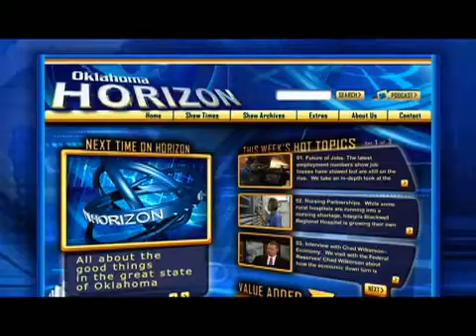It's a Bird, It's a Plane, It's a UAV!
The use of military drones has dramatically changed the demands on modern day pilots.  Unmanned aerial vehicles, called UAVs, are being credited with lowering U.S. casualties while also giving the military another tool in the fight against terrorism.